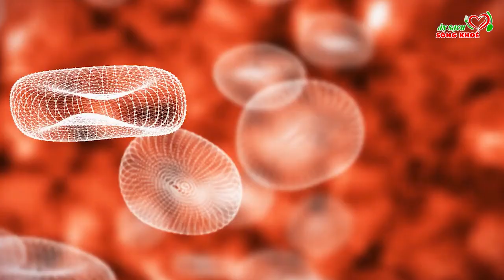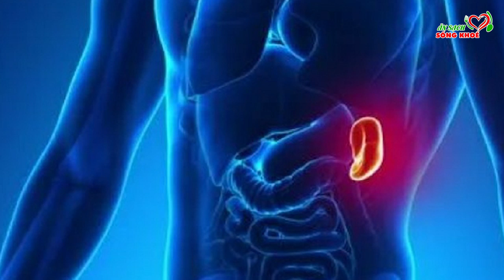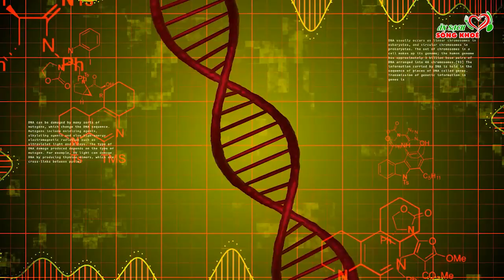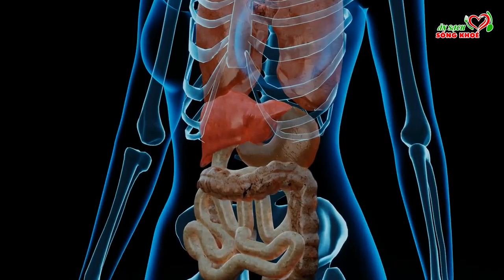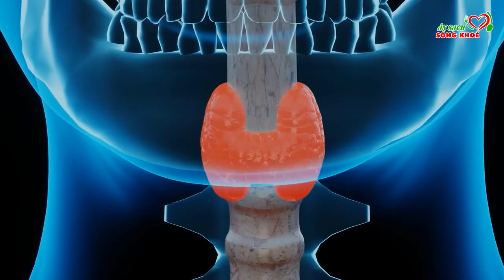Bác Sỹ Cảnh Báo: LÊ TRUNG QUỐC ĐẦU ĐỘC Cả Việt Nam Ăn Vào Là UT Suy Thận, Có Ngày Mất Mạng Thọ Non